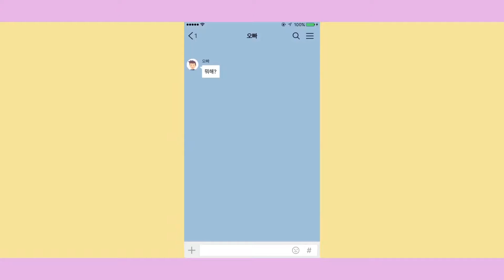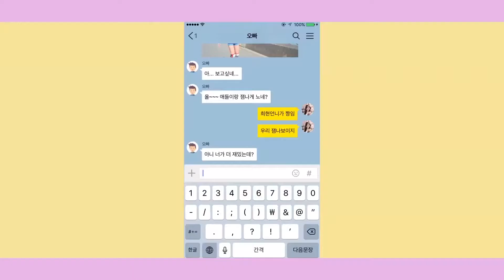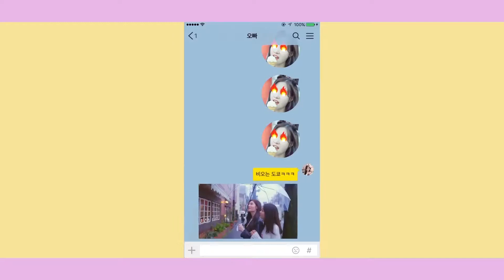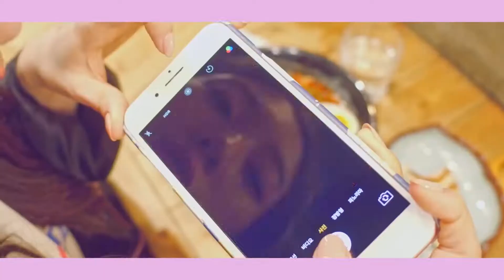MV DIA다이아 나랑사귈래Will you Go Out With Me 1080p